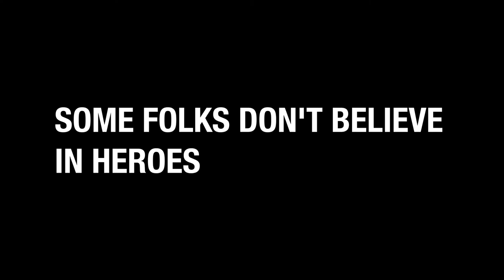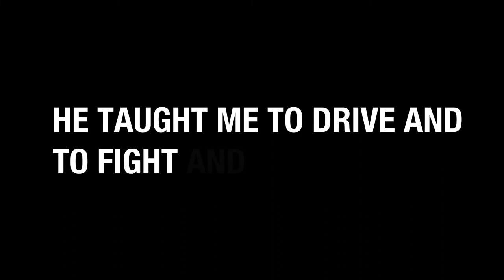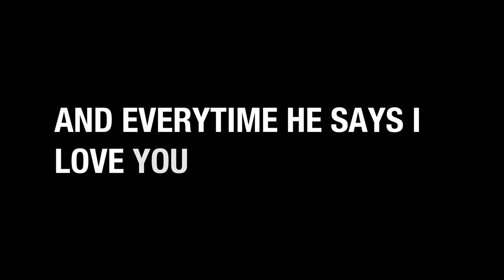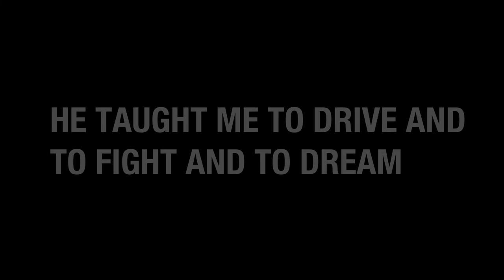Dad the Superhero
This song is dedicated to Don Wilson. The strongest most resilient and loving person on this planet!

He doesn't fight crime or wear cape

He doesn't read minds or levitate

But every time my world needs saving

He's my Superman

Some folks don't believe in heroes

Cause they haven't met my dad

He loves his movies and rock and roll

He's got a hot wife and a heart of gold

And he can tell you such great stories

Like when he was santa on the wind

And even though I'm a little taller

I still look up to him

He bought me a car when I first turned 16

He taught me to drive in to fight and to dream

When he looks in my eyes I hope he can see

That my dad's a hero to me

Rust ridden fishing poles and onion rings

Somehow meals with him could fix anything

I didn't think he knew how to cry

Till our dog died one year

And everytime he says I love you

I hear him loud and clear